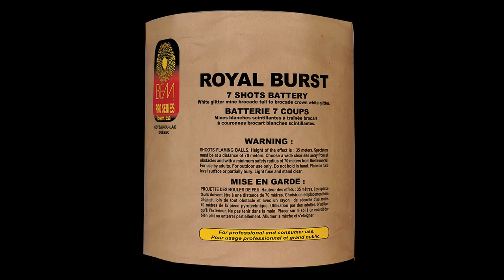Royal Burst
Consumer firework. For more information about this product, please visit our

Feux d’artifice de consommateur. Pour plus d’information sur ce produit, veuillez visiter notre site internet à